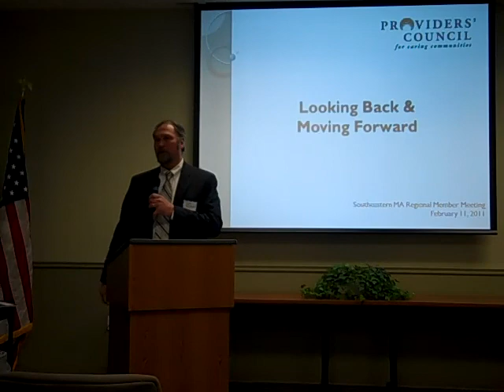Introduction to Member Meeting by Tom Fisher, Community Care